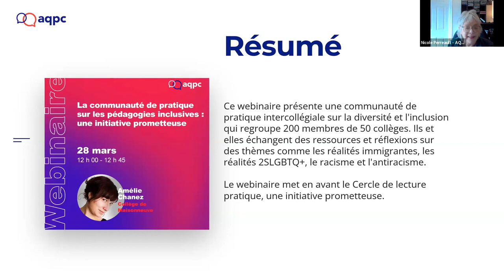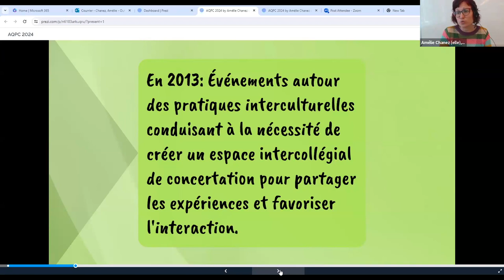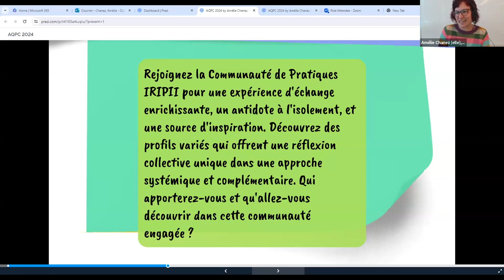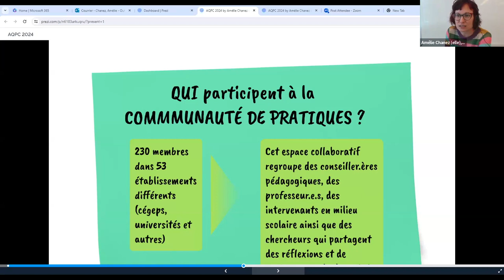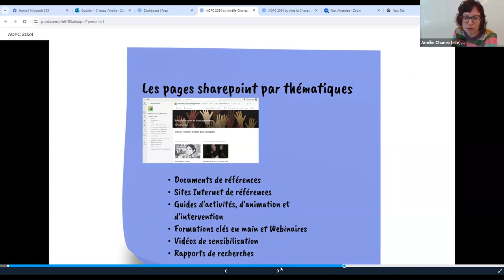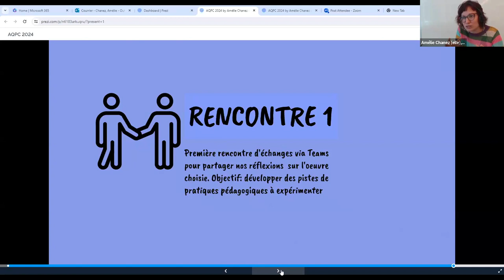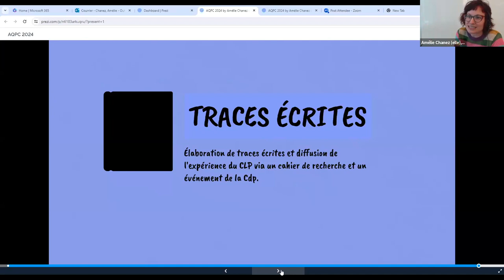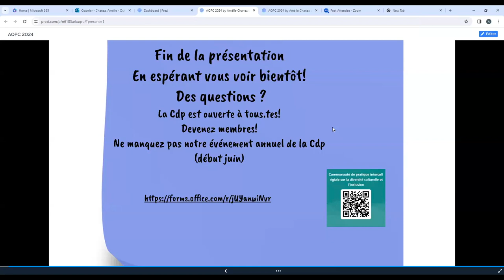A Community of Practice on Inclusive Pedagogy - A Promising Initiative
This webinar presents the Intercollegiate Community of Practice on Diversity, Inclusion and Student Success of the Institut de recherche sur l'intégration professionnelle des immigrants (IRIPII). It brings together nearly 200 members from 50 colleges (pedagogical counsellors, teachers and other stakeholders). They all share resources, tools and thoughts on various themes in a collaborative virtual space: decolonization of teaching, immigrant realities, 2SLGBTQ+ realities, sensitive topics, racism and anti-racism.